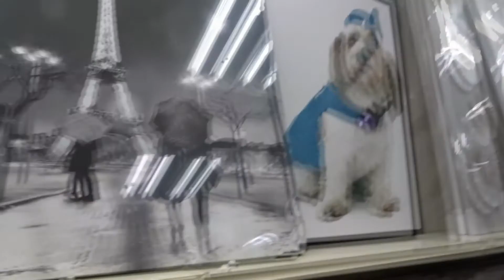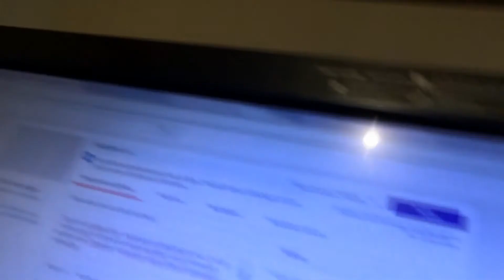The First Snowstorm of 2018!!!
This is a vlog of my normal day with a snowstorm.